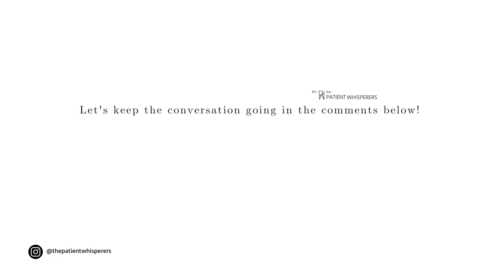SC E55 - From Flop to 1.3 Million: Giveaways that WORK!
👉This is FOR: Practices that want a QUICK influx of leads/patients!

🎙️ We're talking ABOUT:  Giveaways - the difference between 'meh' and 'wow' results!

💥 This is important BECAUSE: Giveaways that are missing a few key elements for success are a waste of time, resources and can actually work against you. (We don't want that!)

✅ This will HELP you:
- Succeed NOW (even if your giveaways have flopped in the past)
- Bring in a QUICK influx of leads - and patients IN the door

Hit the EASY BUTTON:
🛑 Get our complete guide to giveaways: the exact system that made us millions. Save yourself a lot of time and effort!

💭 Share in the comments your perspective and any topics you'd like to see us tackle!

If you are a visionary eye care, ophthalmology, optometry, aesthetics, plastics, DPC or premium concierge medicine practice owner, leader or marketer, this is for you.